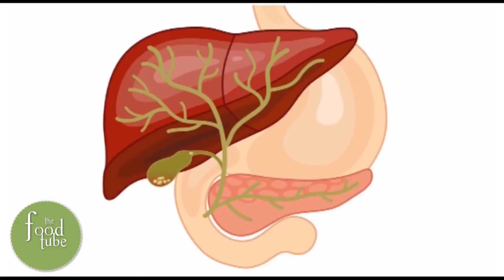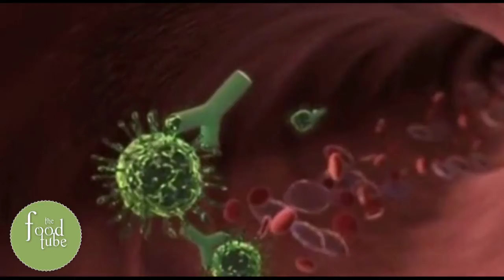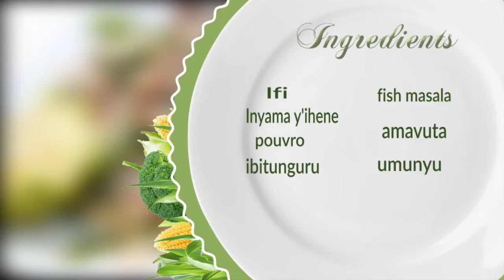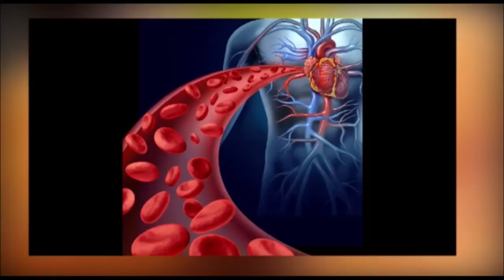FOOD TUBE MCHOMA OKOK